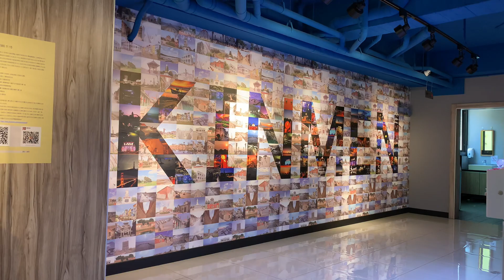城隍廟旁的便利商店